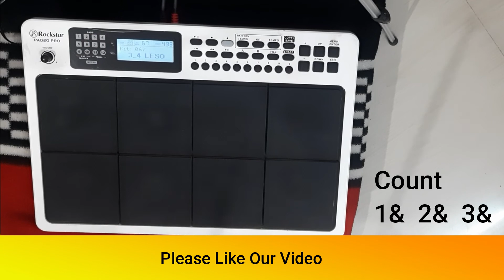Rockstar Pad 20 Pro ! 3/4 Western Waltz Beat ! Lesson - - ! Telugu ! Octapad Lessons For Beginners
Thank You for visiting My channel After Watching this video you will Easily Learn and play 3/4 western Waltz Beat patch. pls watch full video and subscribe the channel for more upcoming videos